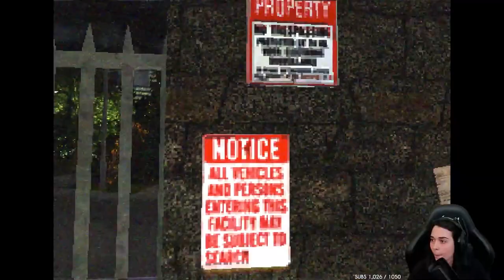JE DOIS GÉRER LA SECURITÉ DU BATIMENT.. - (Security booth)